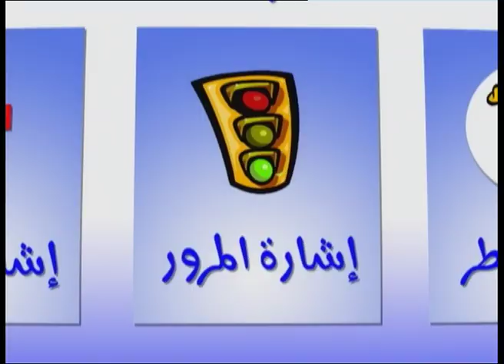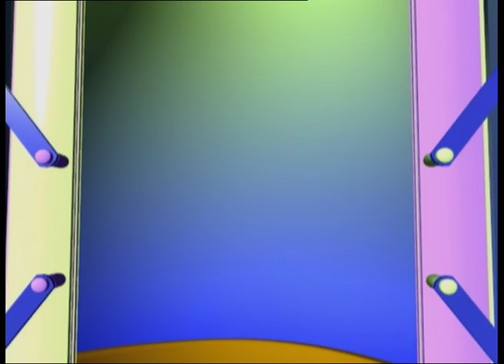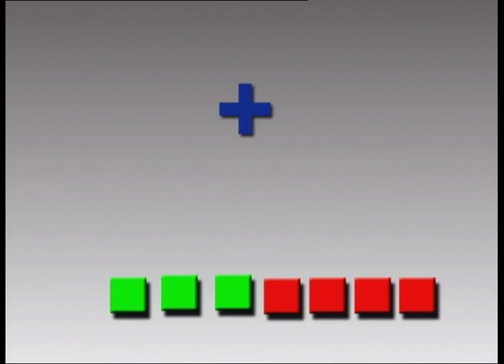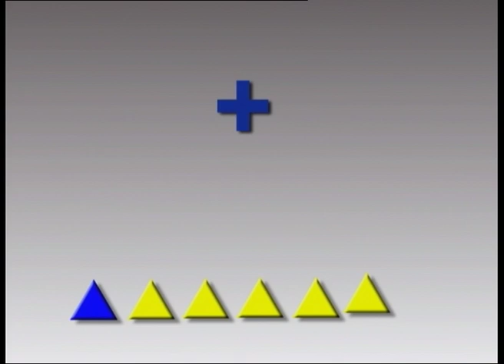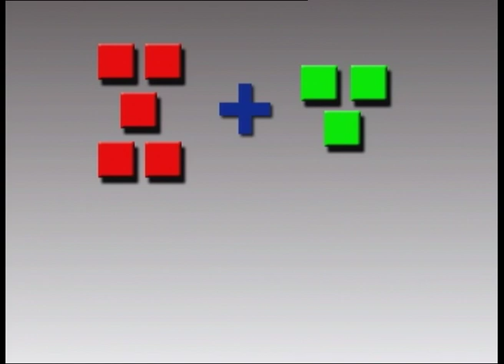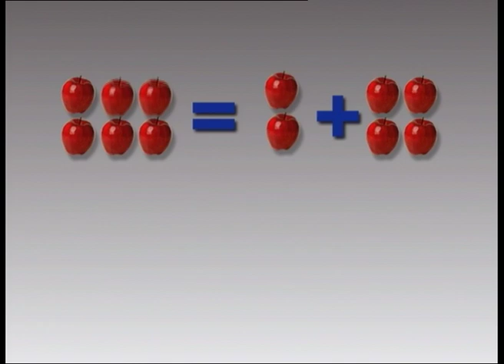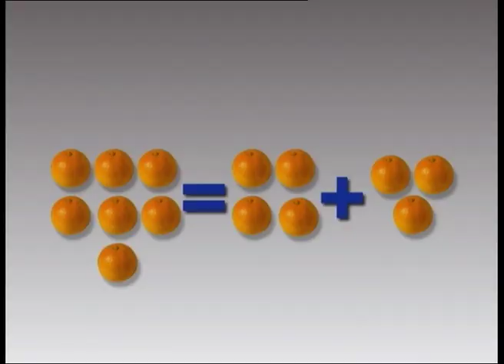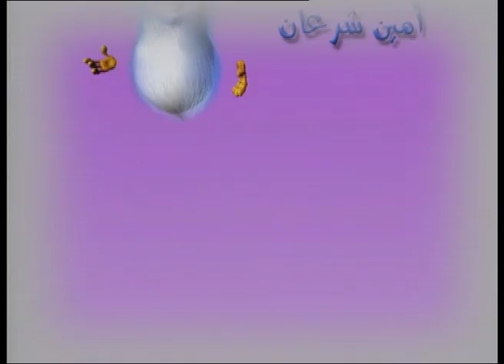سنور - برنامج كرتون تعليمي للاطفال الحلقة 43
سنور برنامج كرتون تعليمي للاطفال

صوت شخصية سنور: حسن حجازي
تحريك: أحمد شرعان - أمين شرعان - عبد الرحيم محمد - معاذ الديك
مونتاج: محمد شاهين
ﺇﺧﺮاﺝ: أمين شرعان